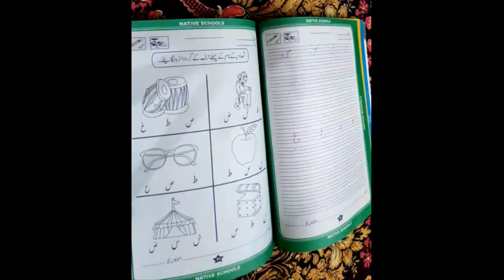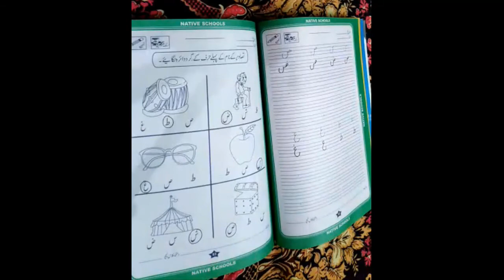Class Nursery | Subject Urdu | Native Schools | 2nd Term | Day 12